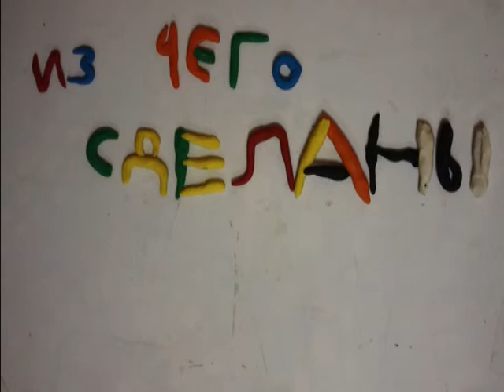мальчики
Dimitrios Skigin and Mikhail Skigin presenting: What are boys made of!

Dmitry Skigin
Mikhail Skigin